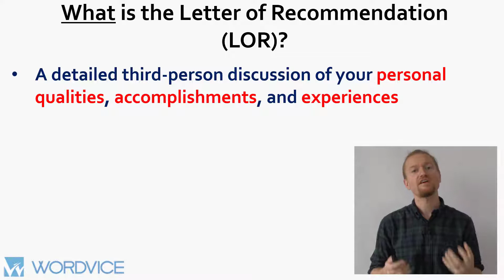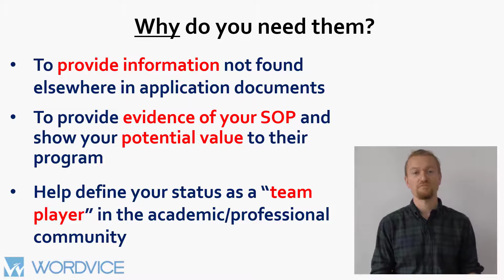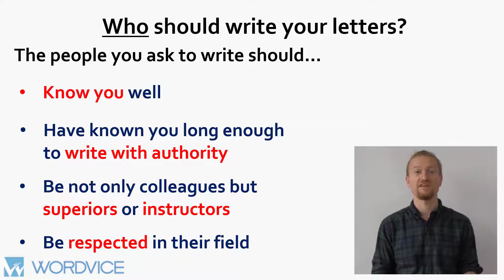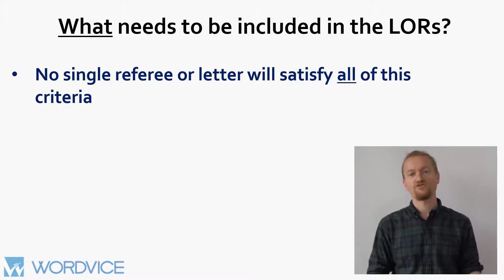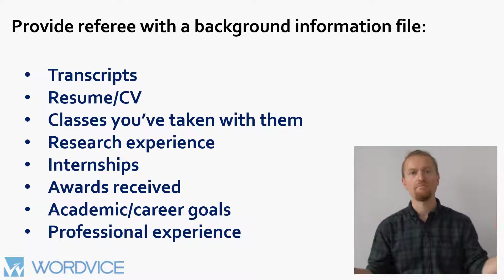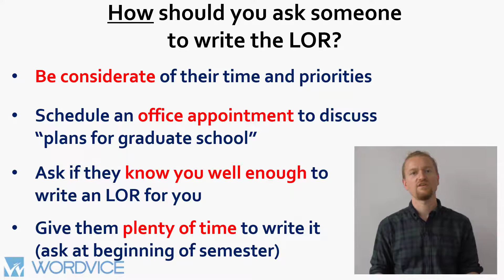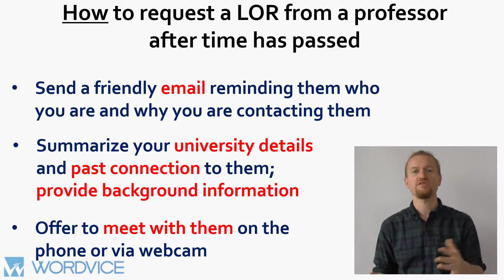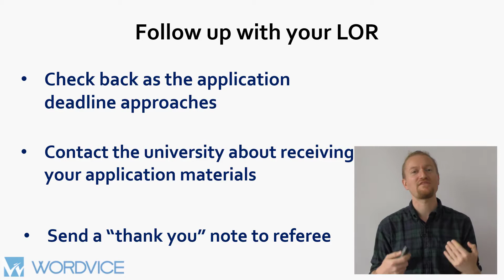All You Need to Know about the Letter of Recommendation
The letter of recommendation (LOR) is a crucial component in your graduate school application package. Two or more strong letters of recommendation from trusted professors or employers will bolster your CV and SOP and help you get into the graduate program of your choice. In this video, we give you a complete discussion of who to ask for your LORs, how to ask them, and what you need to include.

This video includes:
✔ FAQ and answers about the letter of recommendation
✔ Information about which documents to prepare
✔ Explanation about how to request and submit your LOR

Video Outline:
1. Frequently asked questions
2. What is the LOR? Who do you ask to write it and how?
3. What needs to be included?
4. When does it need to be submitted?
5. Follow-up after requesting an LOR

Who should watch this video:
★Anyone planning to apply to US graduate programs